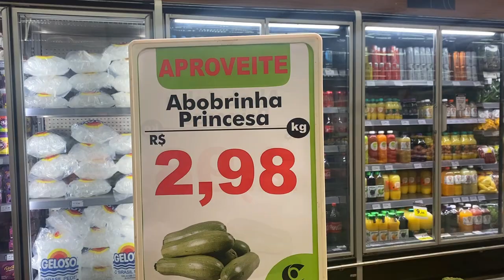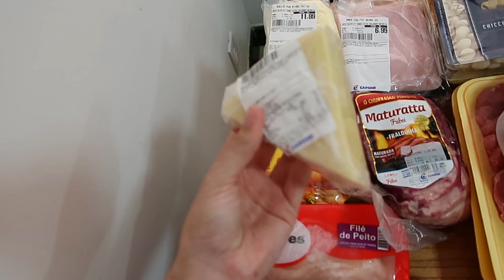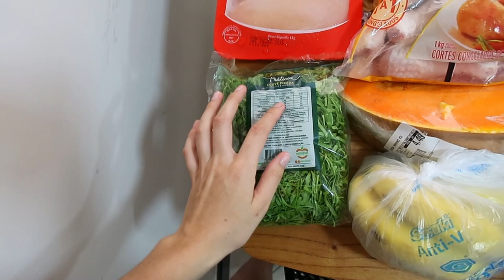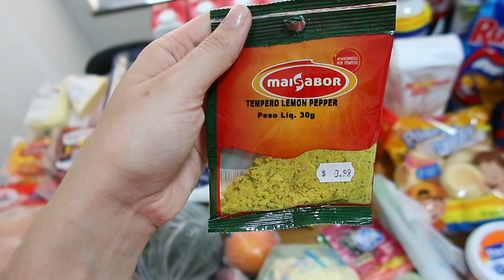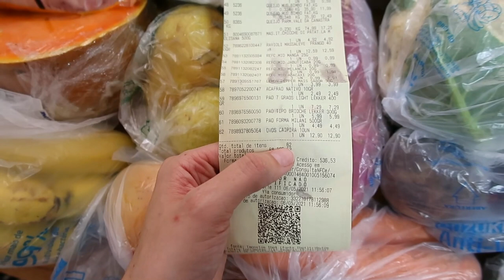COMPRAS DE MERCADO - QUANTO GASTEI? - Thamyê Baseggio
Olá. Nesse vídeo eu trouxe pra vocês minhas ComprasDeMercado dessa semana. Espero que gostem de acompanhar comigo.

Seja bem-vind@. Vamos fazer o canal crescer, conto com sua ajuda.

Equipamentos de gravação:
Canon 60D
Canon G7 X Mark II
Iphone 11